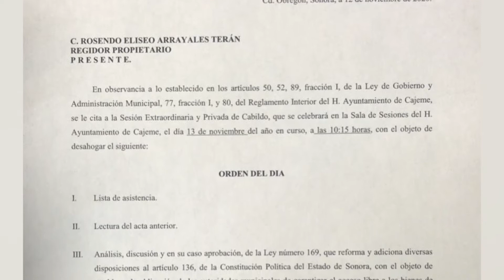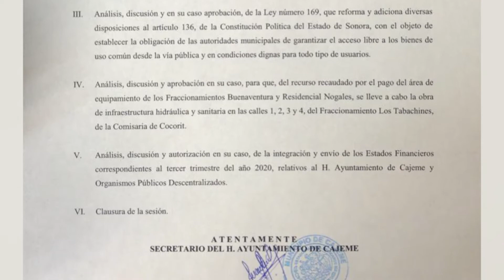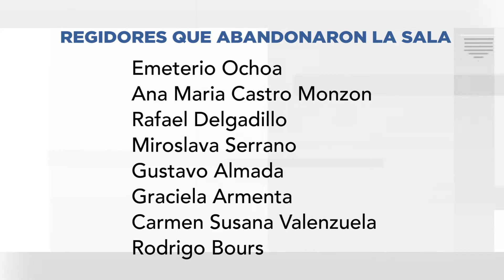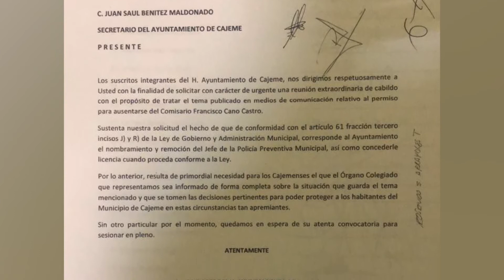Abandonan pleno regidores de oposición en Cajeme: No más mentiras